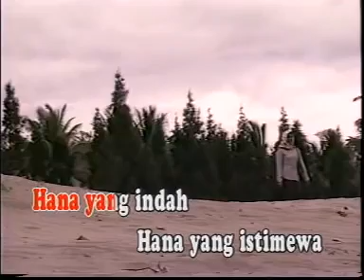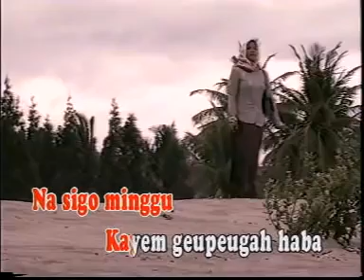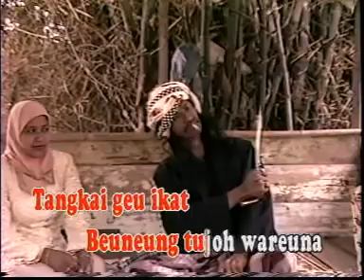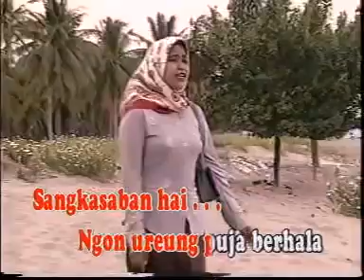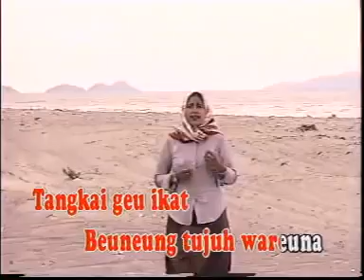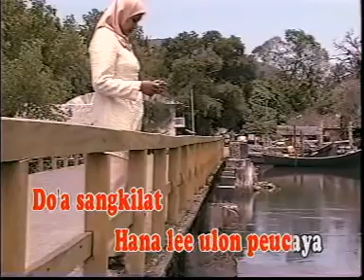Jak Bak Dukon - Zalma Riani | Lagu Aceh Lawas